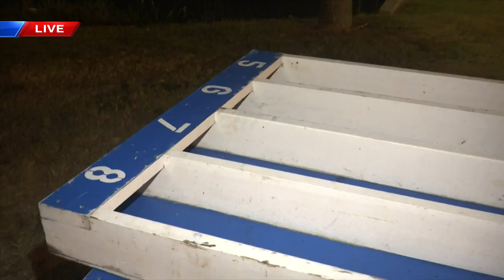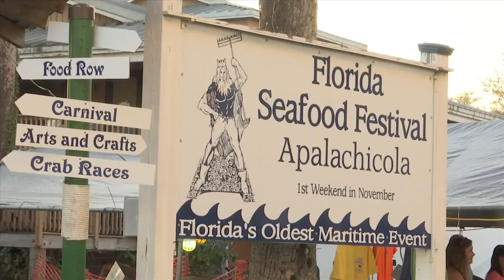This weekend is all about seafood in Apalachicola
The 59th annual Florida Seafood Festival is set to begin Friday.